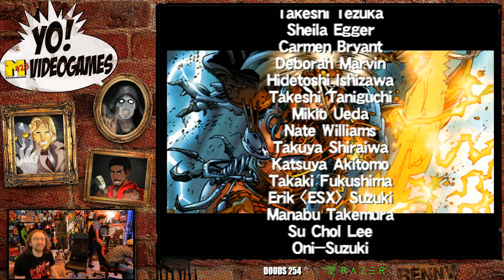Spawn Legacy: Spawn In the Demon's Hand! Quick Look - YoVideogames